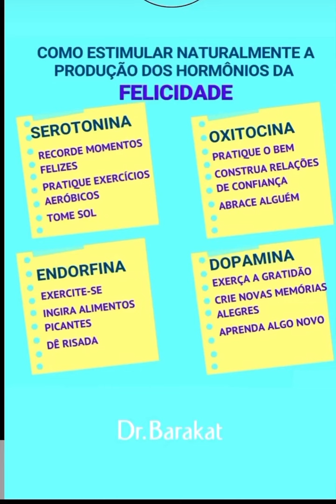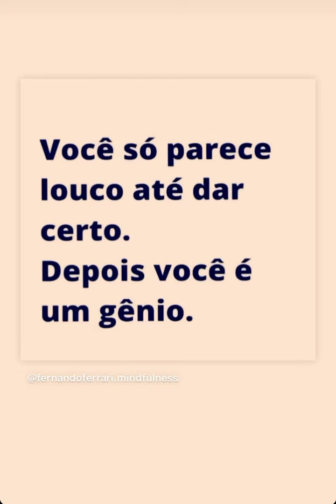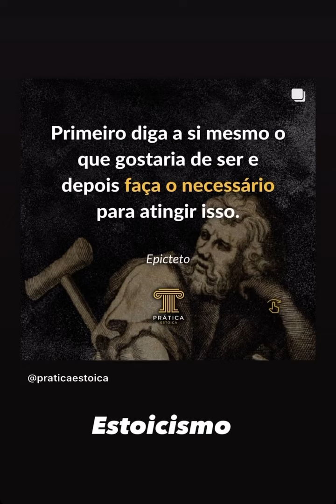Dr. Barakat : Serotonina em Cápsulas!